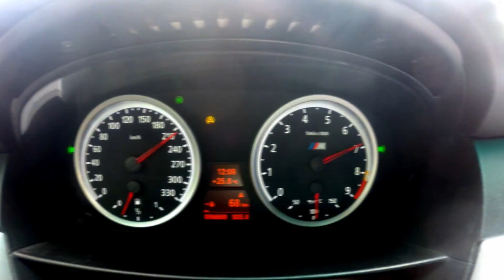550+ л.с. и задний привод. Скоро на канале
Автомобиль, который по своей сути является чистокровным спорткаром; автомобиль, которым хочется владеть и управлять; автомобиль, который пробуждает желание... Скоро на канале SRT.